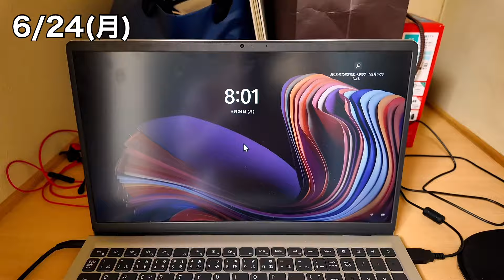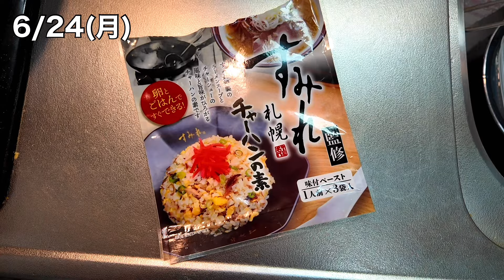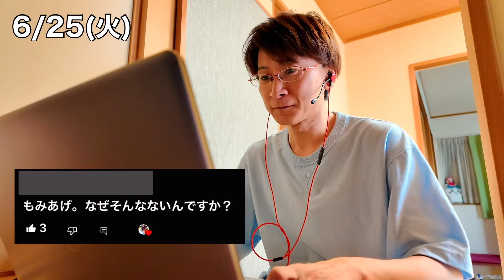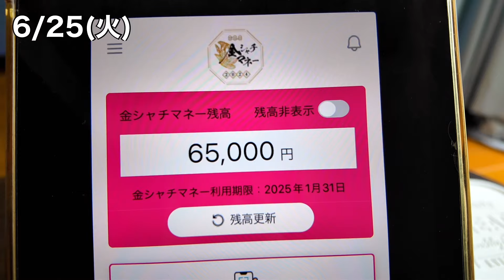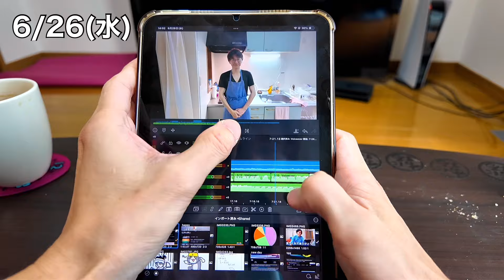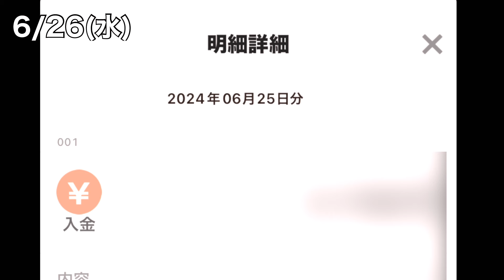【フリーランスは辛いよ】1千万円貯めてセミリタイア予定 38歳 既婚 フリーランスvol.127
こんにちは、クマです。このチャンネルでは年収300万以下、駆け出しフリーランスの私が40歳セミリタイアに向けて節約や貯金、投資、自分磨きといった日々の暮らしを投稿しています。

職業：オンライン英会話講師
投資：積立nisa＆iDeCo＆投資信託　全て米国株式s&p500

使用カメラ：DJI OSMO POCKET 3 (オズモポケット)

Watch:    • Distrion & Electro-Light - Drakk...

Release #3 NEW-DAY / Official Release 2023
Produced by Ikson Artwork Arrangement by Ikson